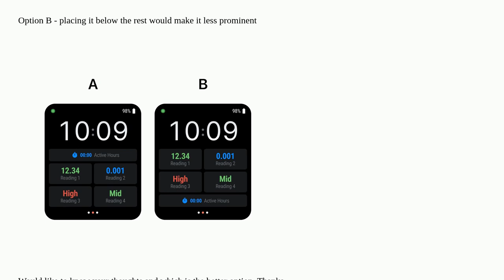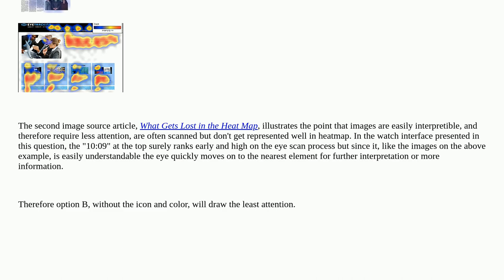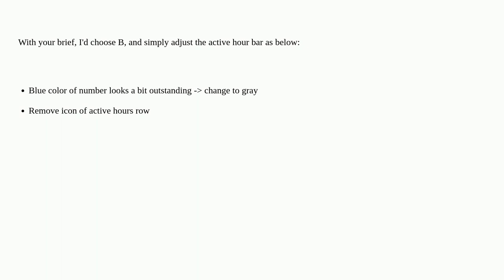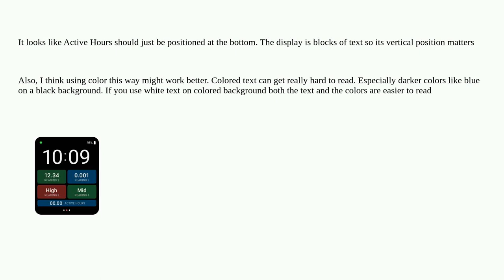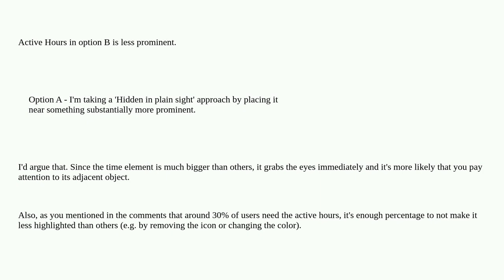Ux: Reducing the prominence of information on the UI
Reducing the prominence of information on the UI

A special thanks goes out to the awesome community

  gui-design hierarchy wearables